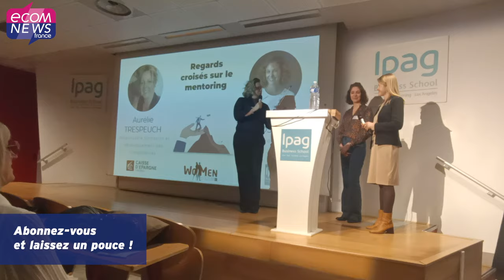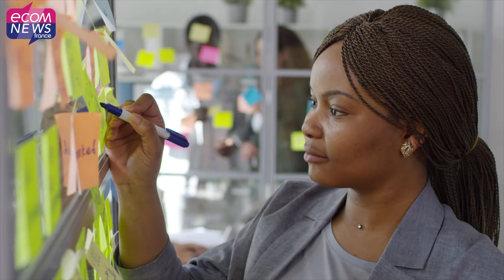Caisse d’Epargne Côte d'azur : Pour combattre le sexisme, il faut OSER !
Sommes-nous tous sexistes, hommes ou femmes ? Afin de montrer du doigt le sexisme ordinaire en entreprise, cette maladie du siècle qui réfléchit à notre place, le réseau mixité de la Caisse d’Epargne Côte d’Azur, les WoMen d’Azur a organisé un événement, qui fut également l’occasion de lancer le mentoring au féminin au sein de cette banque azuréenne.

Retrouvez l’article complet en lecture gratuite en lien avec cette vidéo

Reportage : Sanya Maignal
Montage : Claire Vogt/ Rayan Allaf